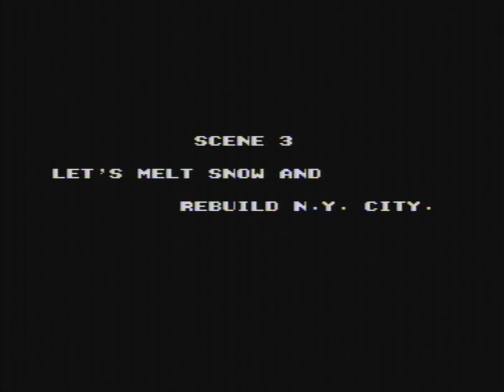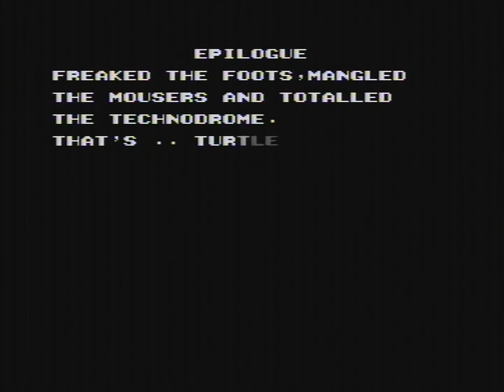[Famicom] Teenage Mutant Ninja Turtles: Raph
Simple walkthrough of a japanese version of "Teenage Mutant Ninja Turtles" (The Arcade Game) played on famiclone Subor SB-225 in 50Hz.